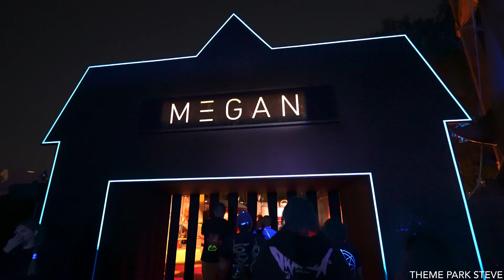[NEW 2024] 4K Terror Tram : ENTER THE BLUMHOUSE Full Walkthrough Halloween Horror Nights Holllywood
Haunted House Maze At Halloween Horror Nights 2024 Universal Studios Hollywood